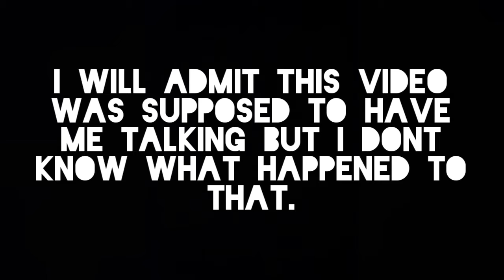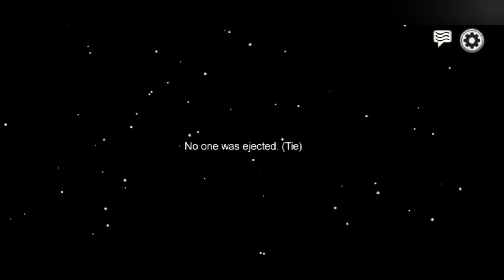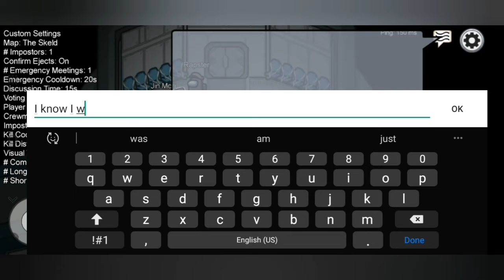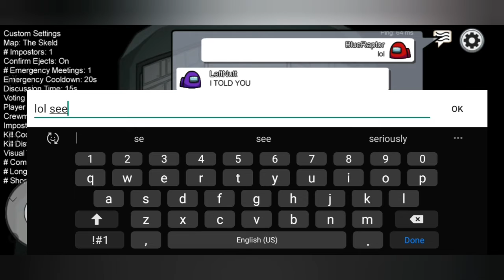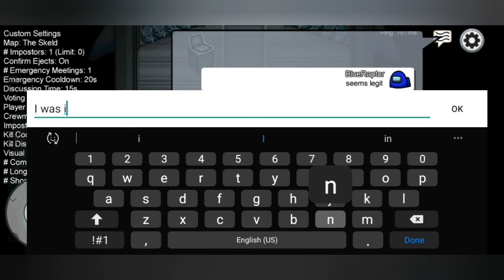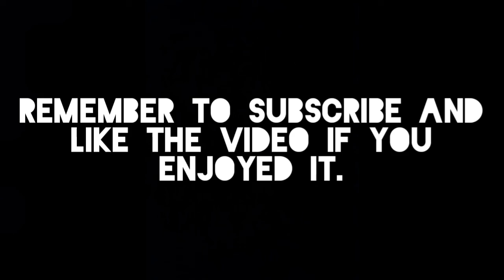Among Us ep 1. first look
today we are checking out a new game called Among Us